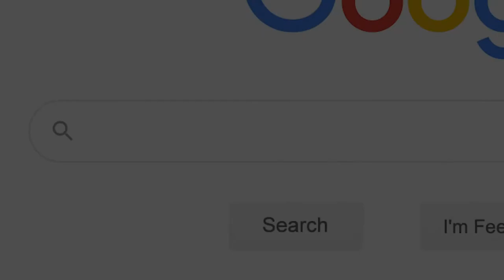2020 Stony Brook Film Festival - (30 sec) preview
It’s Virtual! 12 weeks, 24 films, and Filmmaker Q&AsThe Stony Brook Film Festival, presented by Island Federal, showcases the best in independent film premieres.